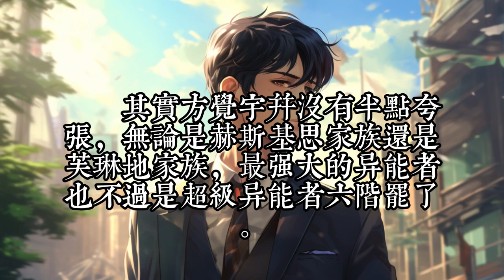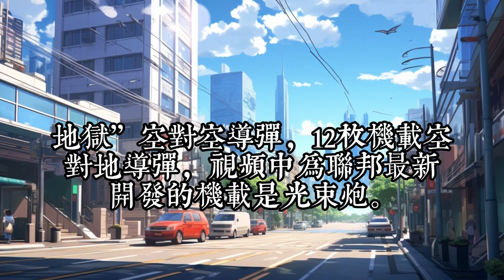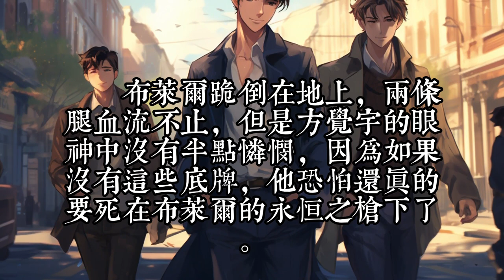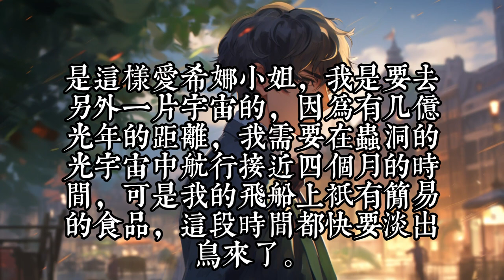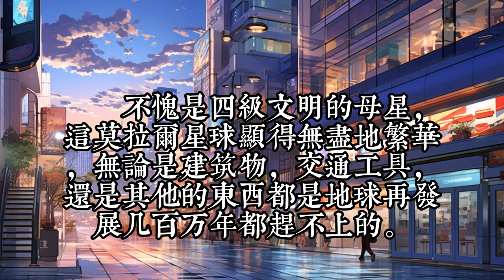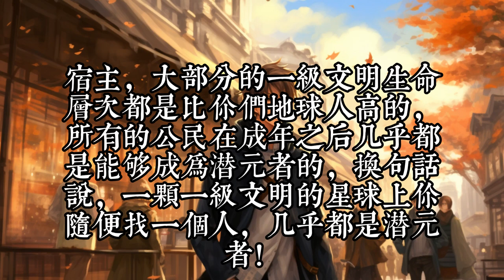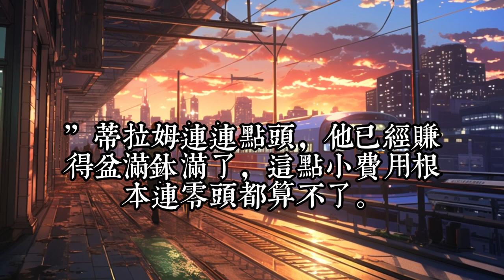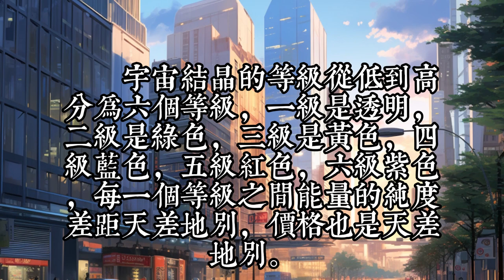連載《祖傳土豪系統》479-520：有一天，方觉宇的父母把他叫到书房。 方父：“儿子，你今年也满20岁了，有些事是时候告诉你了！” 方觉宇：“什么事？您不会突然告诉我您是个富翁吧。”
看完這集請留言更新。